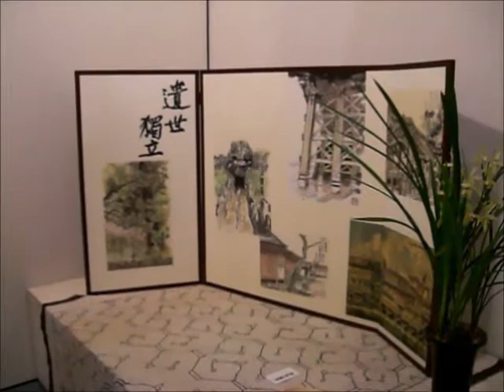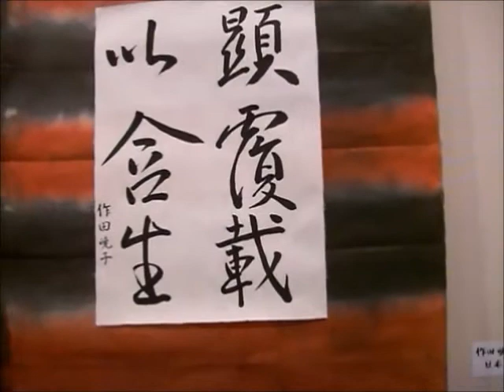京がつなぐ芸術の橋 (2) El puente del arte en kyoto 2010 Sumie y Caligrafía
Sumie caligrafía Aragón Japón Expo. Caligrafía Kyoto International Community House2010 Zaragoza 京がつなぐ芸術の橋 京都国際交流会館 El puente del arte 2010年8月25日 雋渓水墨画会 王石明 アラゴン日本文化協会 藤村久美子